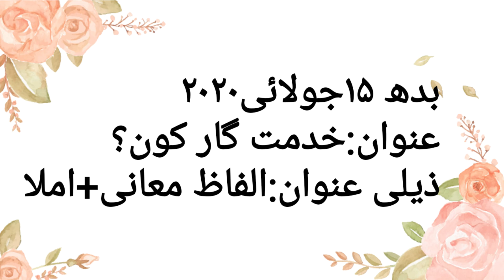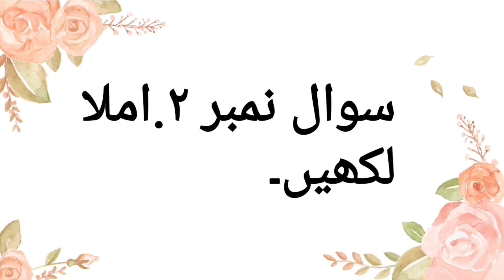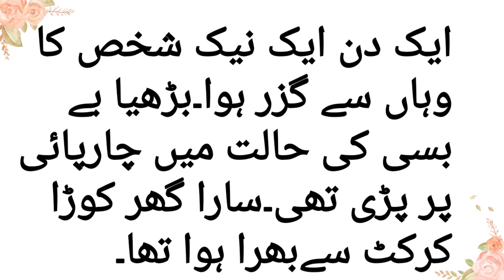Urdu Lesson Khidmatgar Kon by T. Adeela